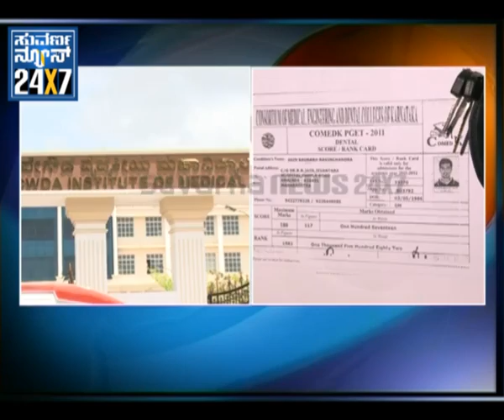Drop-out medical seats scam in KIMS: 9 ARREST - Suvarna news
SUVARNA NEWS 24X7 - 03 oct 2011
KIMS Medical seat scandal. Suvarna News made a sting operation to dig out drop-out medical seats scam in KIMS. Watch it videos ...